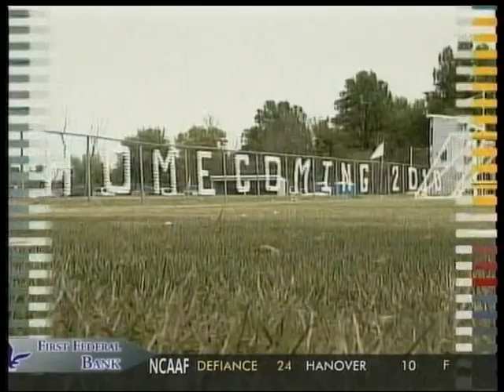Temple Christian vs Botkins news clip WLIO 2010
2010 new clip of Temple Christian Soccer vs Botkins